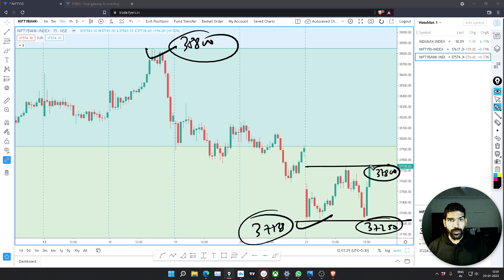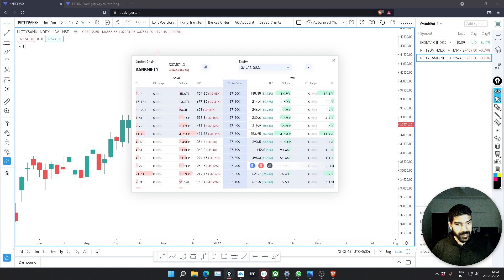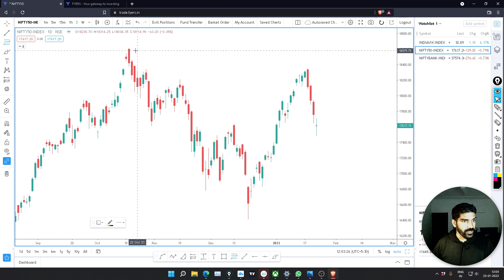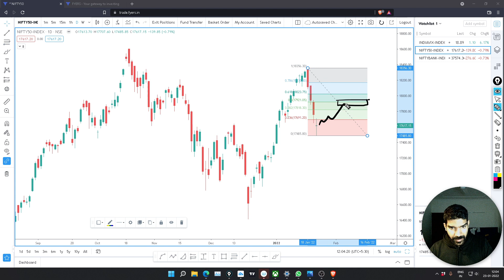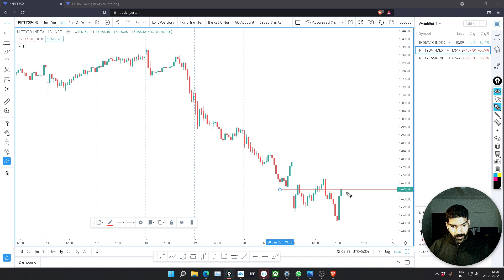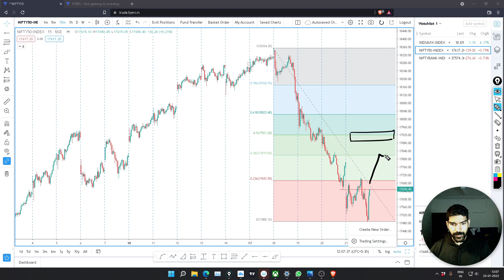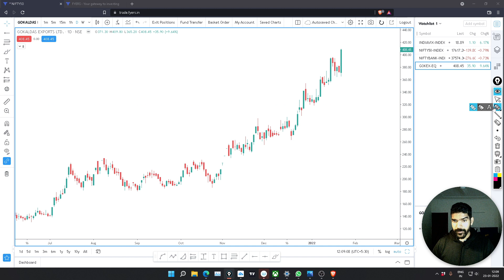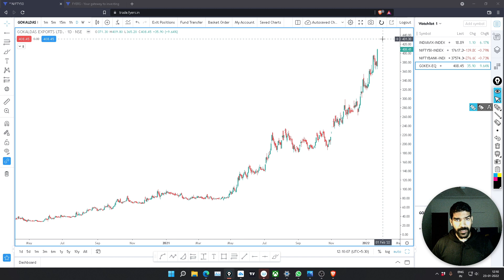Market Analysis for 24 Jan | nifty prediction | banknifty prediction | Mukul Choudhary | ep-14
In This Video We Will Discuss about market analysis for 24th jan,
Nifty analysis for tomorrow, banknifty analysis for tomorrow. analysis by wise stock research, nifty prediction for 24 January, nifty prediction , market analysis for 24 january, stocks to trade tomorrow, market analysis for tomorrow

Open your FREE demat account now -

Chapters
0:00 Intro
0:20 BankNifty analysis
10:31Nifty 50 analysis
15:00 outro

Welcome Traders to my YouTube Channel, I will provide an easy and understandable market analysis for tomorrow.